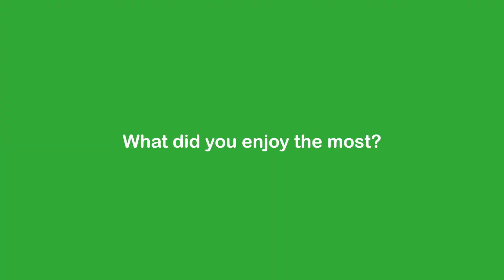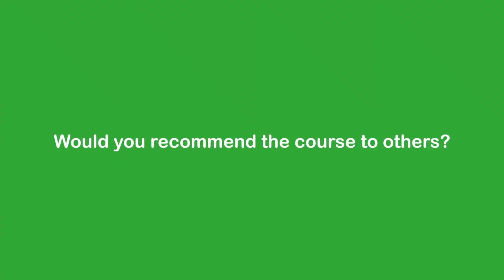Bike Course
Students share their experiences on the cycling proficiency course with Cycling Instructor over the Easter half term.